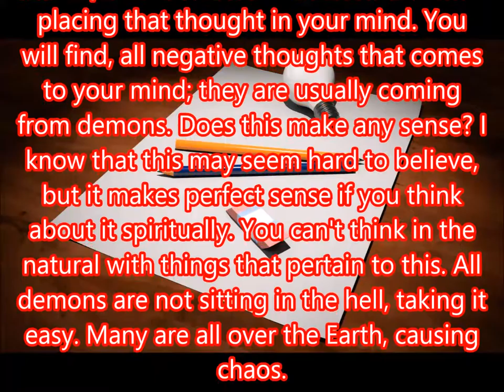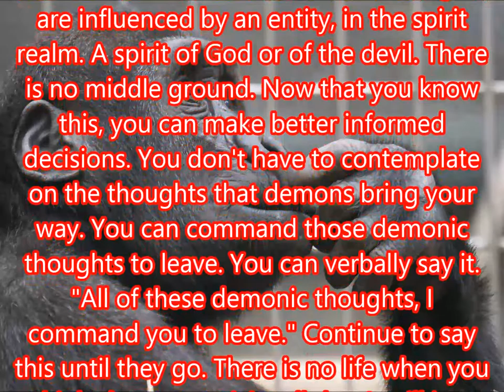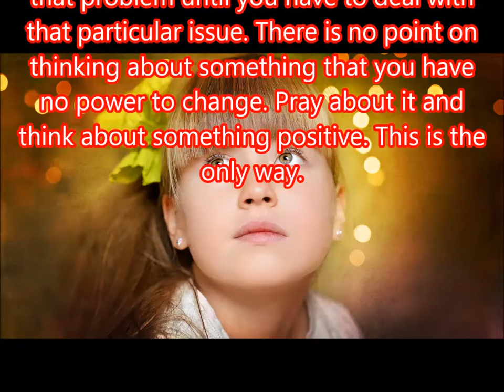Where your filthy thoughts come from.